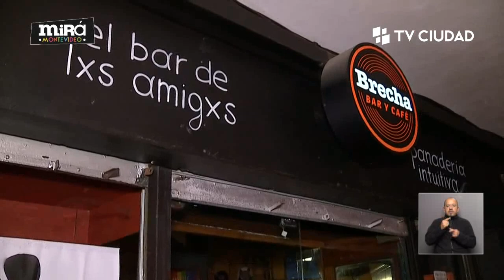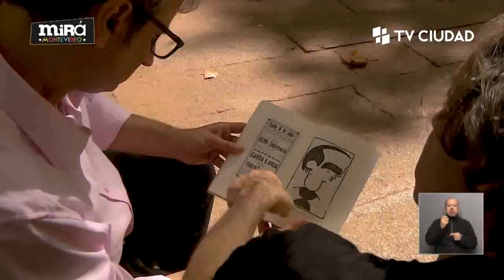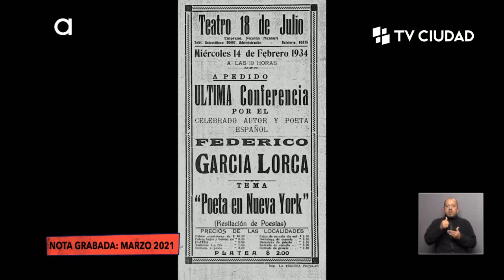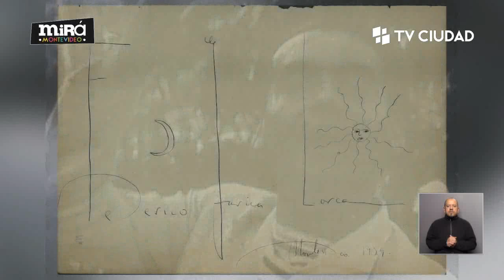Mirá Montevideo - 4/06/2021